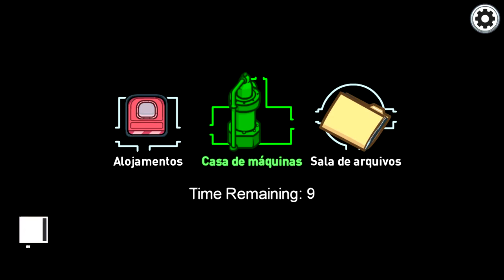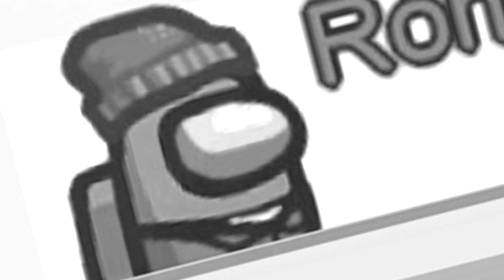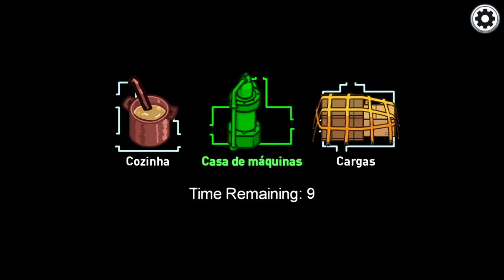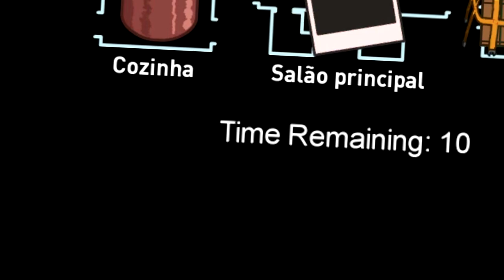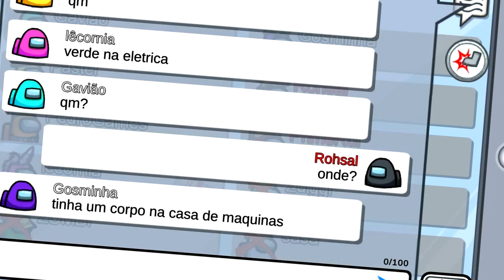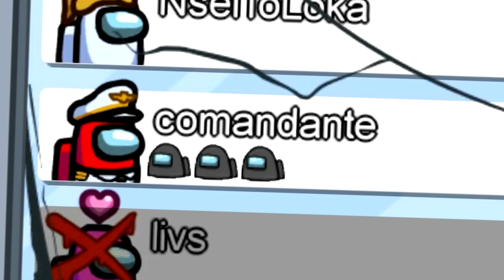Among Us | AirShip, Aeronave dos Trabalhadores! Infalível Dupla de Impostores de Uniformes | (PT/BR)